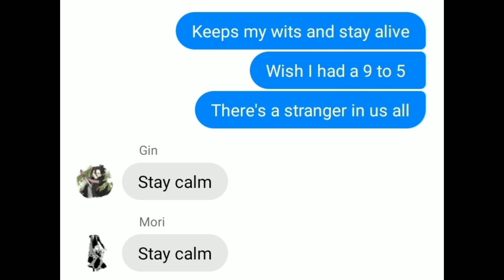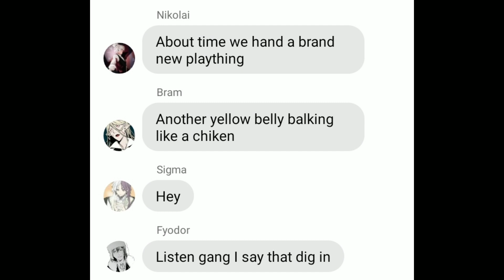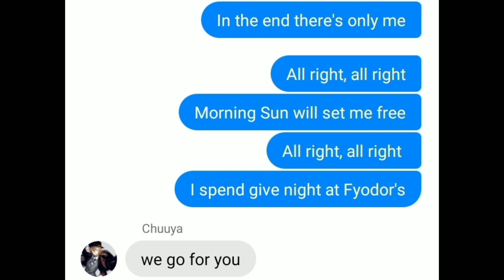2° part of I got not time BSD Lyric Prank- Stay calm English